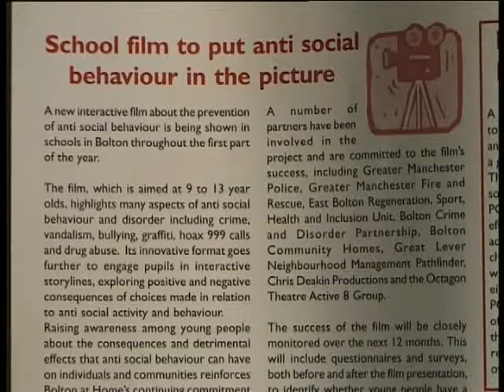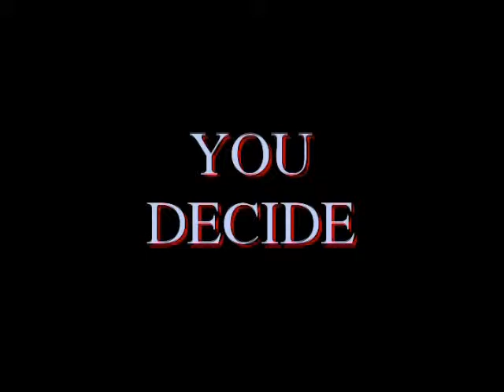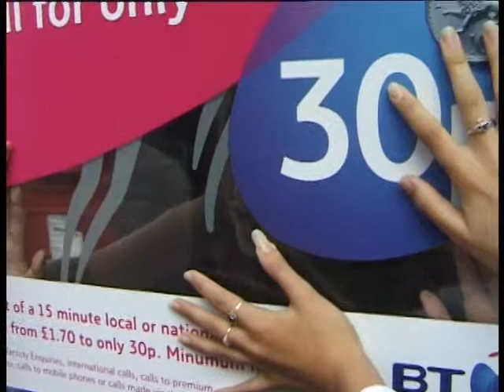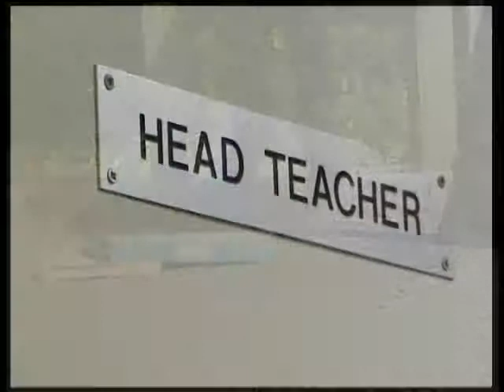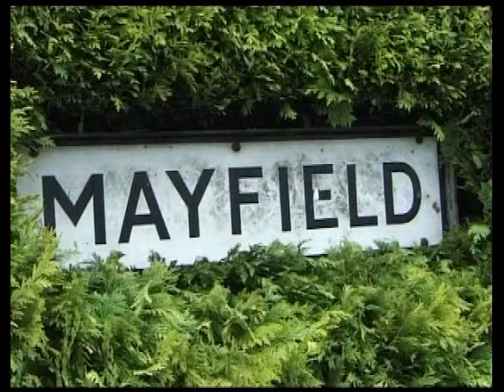UP2U.mpg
An interactive dvd for primary schools,where you, the viewer, choose the storyline following the fortunes and misfortunes of the Whittacker family.    A great classroom interactive film for all primary schools.
Produced and Directed by Chris Deakin